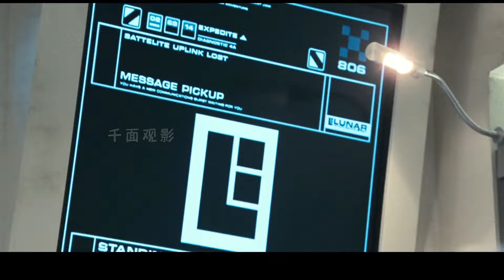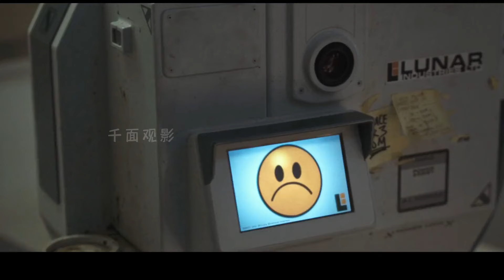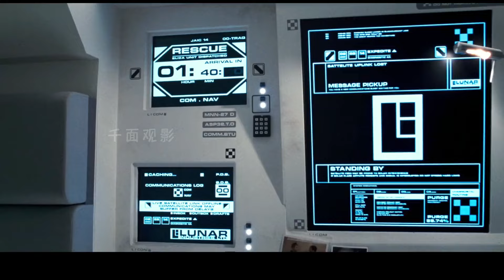最“軟”的軟科幻神作，極致的孤獨究竟是一種什么體驗？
No.5 | 豆瓣排名前十，一部據說很少有人能看懂的科幻燒腦神作